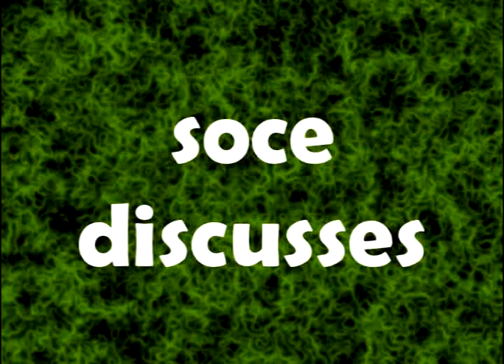My Childhood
Two friends reminisce.

Features Alex Erde, Greg Edwards, Jeff Scott, Jon Savoy and Paul Martin Bauer.